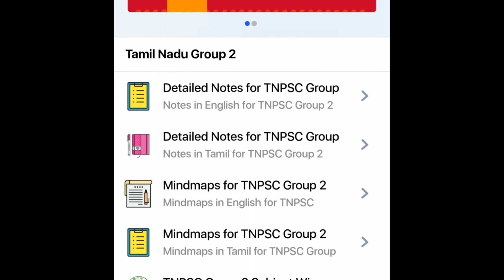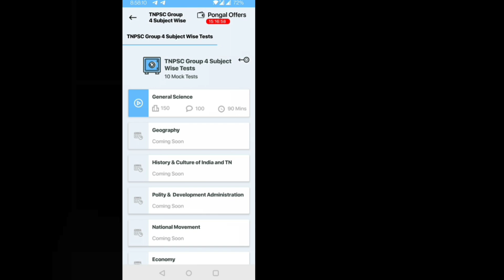#3 |🏆 SHORTCUT VIRUNDHU 📯 | 2022 GROUP 4 & 2 EXAMS 🐓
sʜᴏʀᴛᴄᴜᴛ ᴠɪʀᴜɴᴅʜᴜ ᴘʟᴀʏʟɪsᴛ 🔥
LAST DAY OF OFFER 📸🤙🤙

 *Take First Free Mock Test:*

What we offer:

Prepare for TNPSC Group II/IIA, Group IV & VAO Prelims 2022 with Oliveboard

- Detailed Notes for Group II/IIA, Group IV &VAO Syllabus in English & தமிழ்
- Subject-Wise and Full Syllabus Mock Tests
-  Weekly Mentorship Session with Toppers.